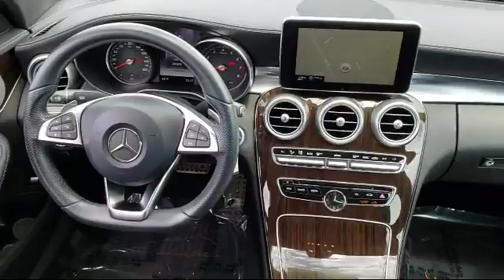2015 Mercedes-Benz C-class C 300 Luxury Fremont Milpitas Union City Sunol Newark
2015 Mercedes-Benz C-class C 300 Luxury Stock Number: M8273 Vin:55SWF4JB6FU088884.